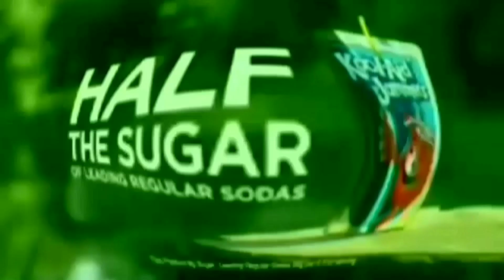MS Paint Hates G-Major 74 Cents More